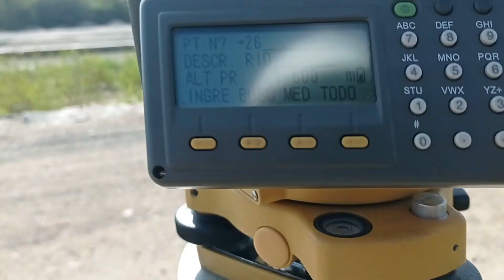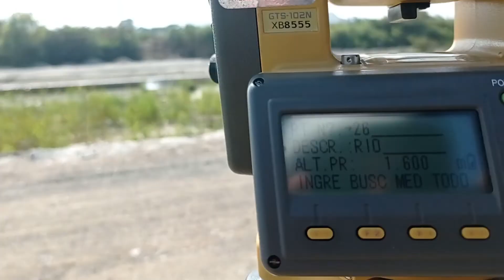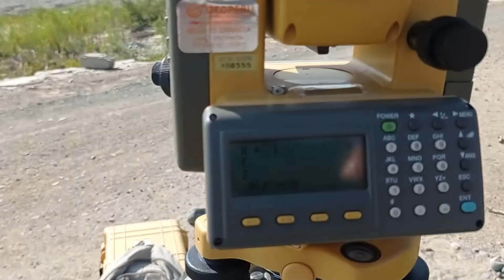YA ESTAMOS A FULL CON EL CANAL TRAPEZOIDAL AQUI EN CASMA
hola amigos ahí les presento mi nuevo proyecto en la ciudad del eterno sol